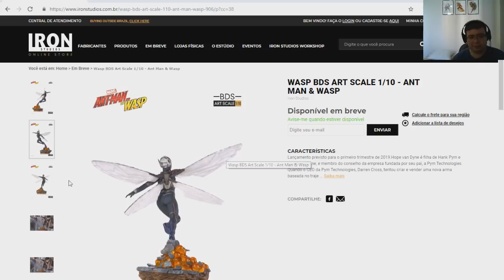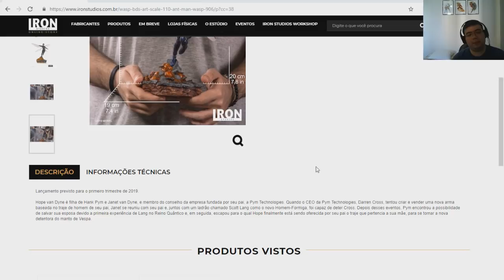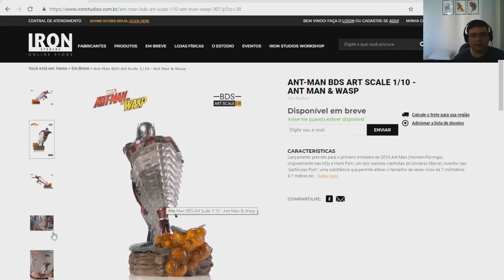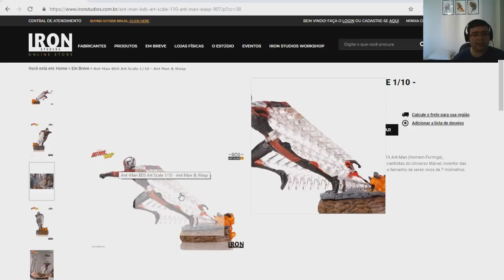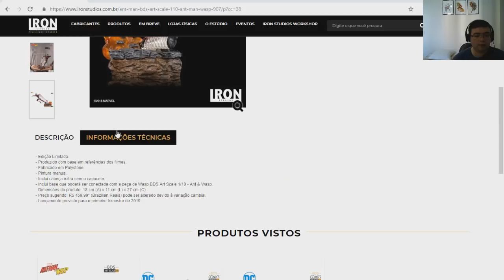Preview Homem Formiga e a Vespa Iron Studios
Hoje trago o PREVIEW da iron studios 1/10

Parceiros